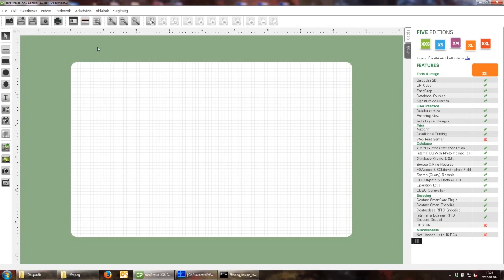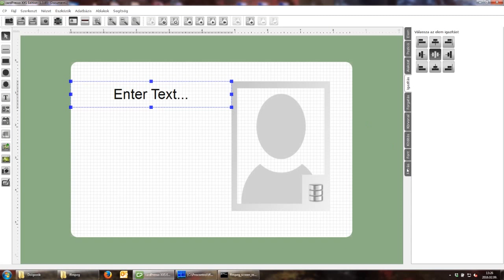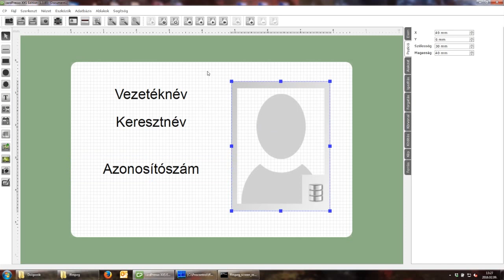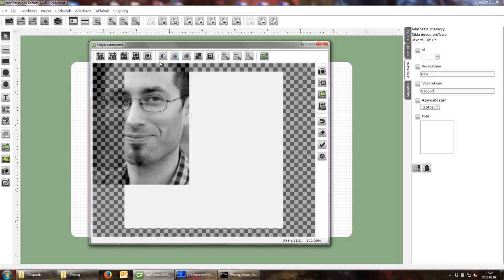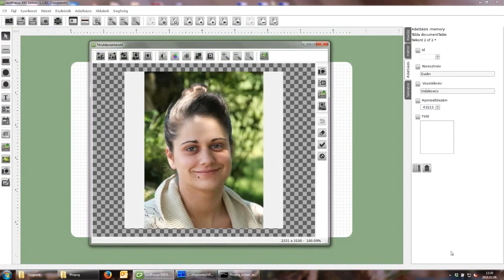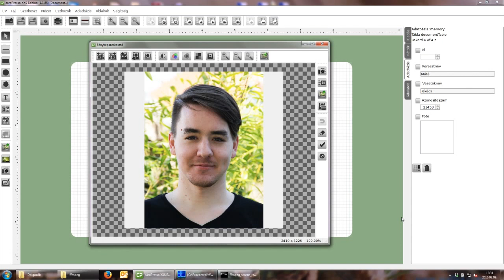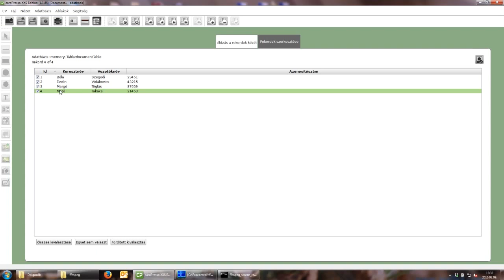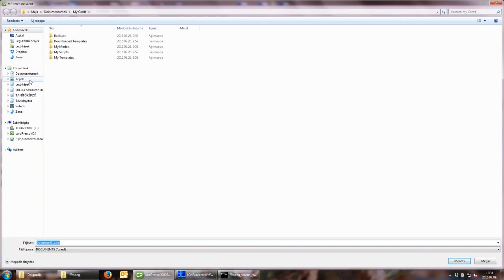CardPresso kártyaterv készítése, képernyővideó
Hogyan alakítsuk ki a kártyasablont a CardPresso kártyanyomtató szoftverrel? A videó az alapvető funkciók használatáról szól: képek beszúrása a számítógépről, szövegmezők felvétele és szöveg beírás a mezőbe, stb.
A CardPresso kártyanyomtató szoftverrel könnyedén és egyszerűen megtervezhető a nyomtatandó kártya arculata.

Kompatibilis a Fargo kártyanyomtatókkal.

Több kiadás is elérhető (XXS, XS, XM, XL, XXL), így a felhasználó igényeihez szabottan tudja kiválasztani a neki megfelelőt.

CardPresso XXS kártyanyomtató szoftver (vonalkód, mágneses kódolás, kétoldalas nyomtatás, beépített képszerkesztő
CardPresso XS kártyanyomtató szoftver (excel import, kétoldalas nyomtatás)
CardPresso XM kártyanyomtató szoftver (arcfelismerés, QR kód, Javascript, MS Access)
CardPresso XL kártyanyomtató szoftver (külső adatbázisok, pl. ODBC, SQL szerver, Oracle; kontaktus nélküli kódolás, chipkártya kódolás, feltételes nyomtatás)
CardPresso XXL kártyanyomtató szoftver (16 licensz, web nyomtató szerver, Desfire és Desfire NFC kódolás)